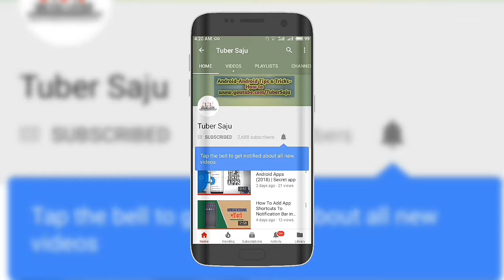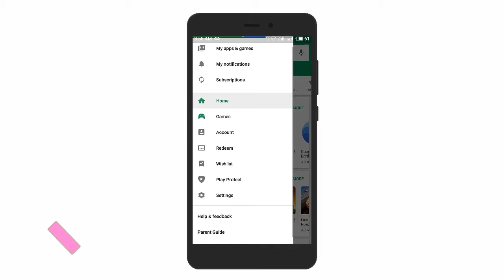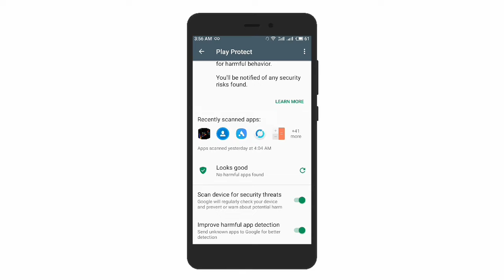এই সেটিংসটা অন করলে, কোনোদিনও আপনার ফোনে Virus আসতে পারবে না | Safe Your Phone